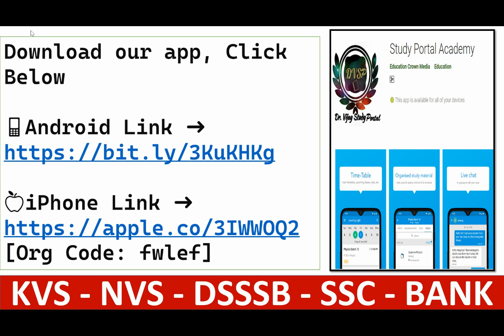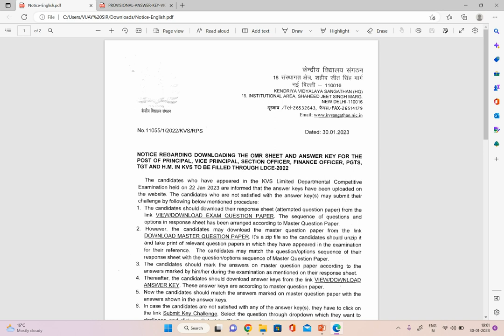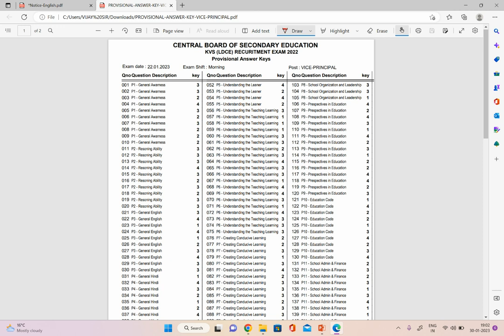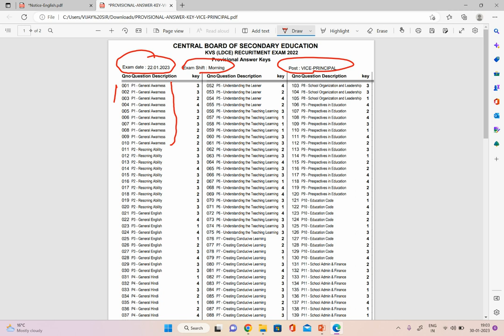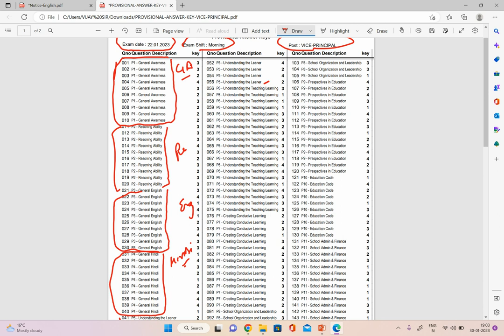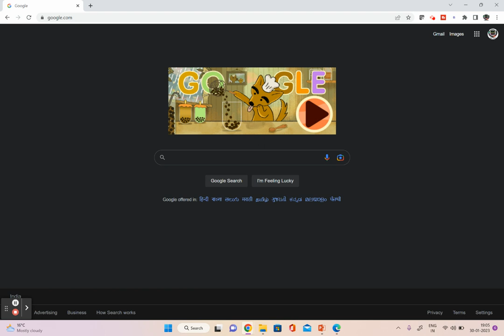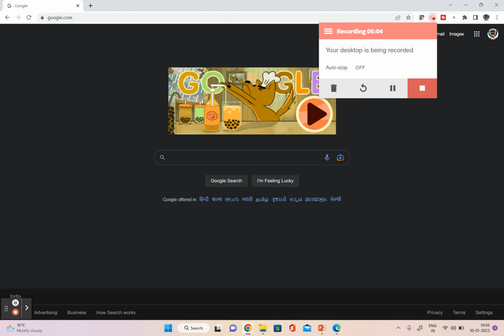KVS ANSWER KEY RELEASED - LDCE EXAM OMR ANSWER SHEET OUT BY KVS = CHECK YOUR SCORE & CONFIRM RESULT